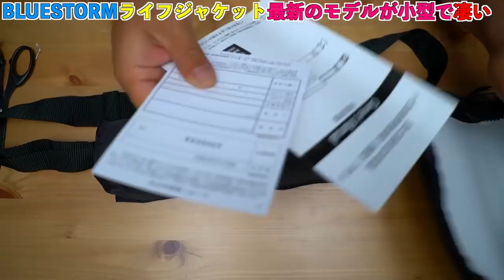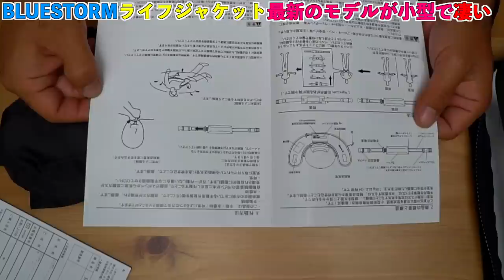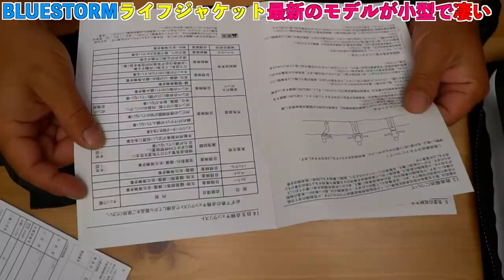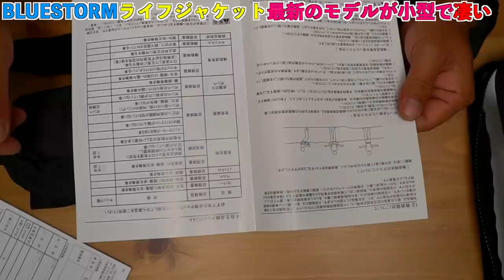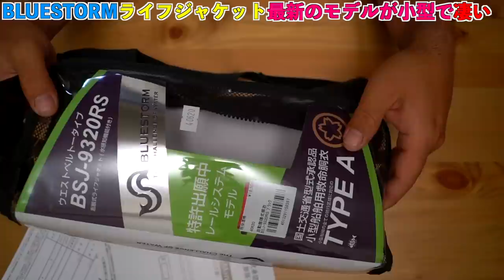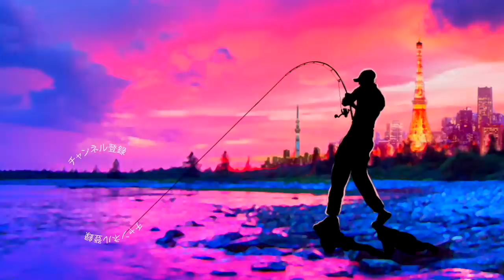ブルーストームの超小型ライフジャケットに国土交通省型式承認品タイプAが登場！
ブルーストームの超小型ライフジャケットに国土交通省型式承認タイプAが登場！

2019年度は引き続き去年デプスの「コンツアージグ」＆「ブルフラット」で練習したジグストの釣りを色々なルアーに応用して巨大なブラックバスを狙って行きます！ライトリグ方面では去年よりゲーリーヤマモト大好きな釣りガール、メグタスが加わったのでそれぞれ分担して色々なルアー、釣り方に挑戦して行きますよ〜！

TurikouTVの動画
19アンタレスに真紅のスコーピオン⁉︎シマノの2019最新リールが遂に情報解禁！
19アンタレスはアンタレスミニ⁉︎ シマノの総合カタログが素敵過ぎる